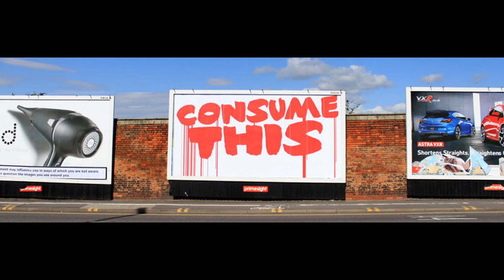MANIKBABUR MEGH Analysis | মানিক বাবুর মেঘ - বাংলা রিভিউ | MAGIC REALSIM | Chandan Sen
In this video we discuss the term "Lo Real Maravilloso" or "Magic Realism" and its connection to Abhinandan Banerjee's 2024 release Manikbabu'r Megh.